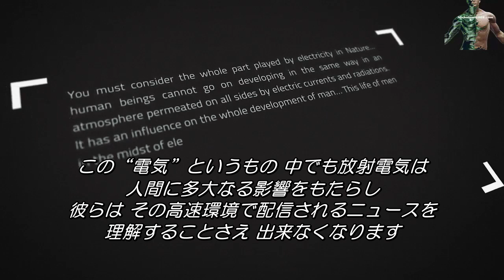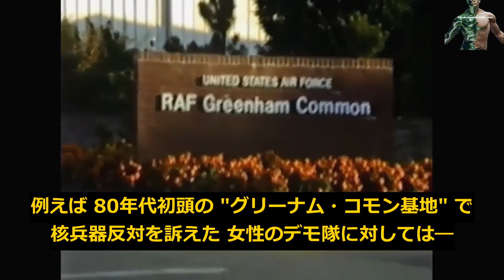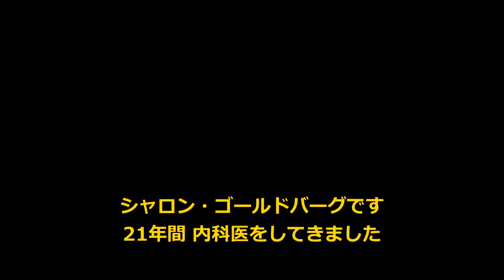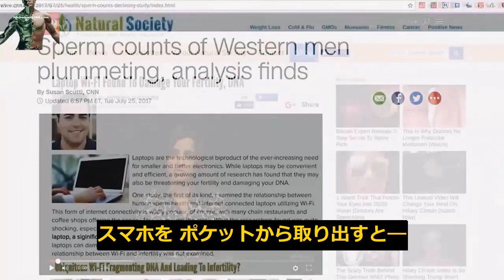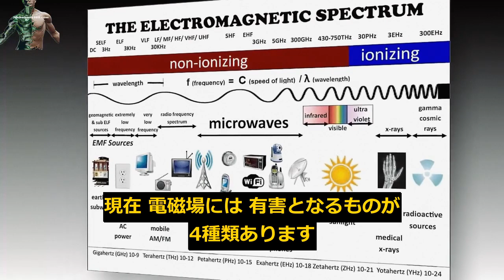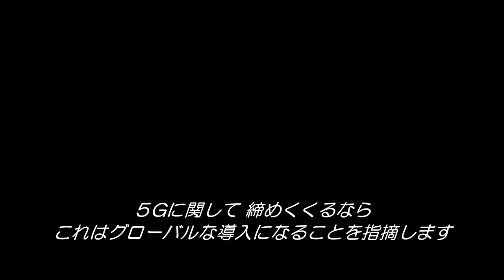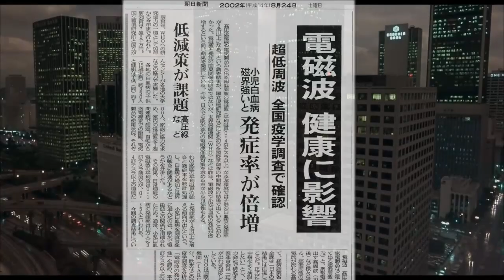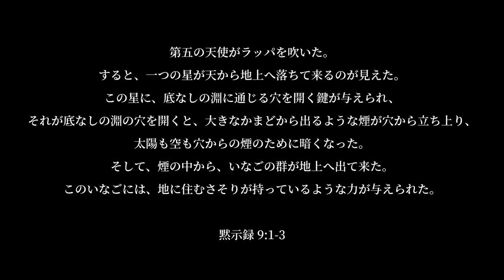『5G』～人類への最終兵器～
「5G」がもたらす脅威とは？アメリカでは、社会問題として国会で議論が行われた、5Gと電磁波の問題についてお伝えする。我々の未来に関わる、今シーズン最も重要な情報と言っても過言ではない。

Prof. Ryuichi Sakamoto  - Aqua

ヒロシマ～ナガサキ～フクシマと人類史上、最も「放射線」による被害を被ってきた日本ですが、今度は、テクノロジーの発展という名の元、新たな被ばくの道に進もうとしています。そして、何よりも恐ろしいのが、５Gに付随する危険性は、この国では一切報じられないまま、導入されてしまうことです。ニッポン人は再び、この被ばくの悪夢を繰り返すのか？マスコミは毎年の恒例行事として、過去の悲劇は大々的に報道するものの、その教訓を全く活かし切れてないように思えます。世界一の被ばく国にも関わらず、５Gの脅威に対しては、黙り続けるとは本当に呆れてしまいます。国と通信会社は、最低でも、その安全性を保障する厳重なテストを経てから導入するのが筋ではないでしょうか？このままではこの国も、国民の健康を犠牲に沈没してしまうでしょう。そうならないことを祈るばかりです。

最後に、個人的な話を付け足すなら、昨年までワタシは人口密度の高い場所で生活していたのですが、一日の作業を終え、外に出ると身体からパチパチ感が漂う症状が出ていました。当時から電磁波の可能性を勘繰ってはいたのですが、今住んでいる長野の田舎に越してきてから、そうしたことも無くなったため、やはりそうだったのかと納得しています。もちろん個人差はあると思いますが、４Gの世界で感じている人は私以外にも沢山いるはずですから、５Gとなると想像を絶します。また、この世の中には、"電磁波対策グッズ" と謳うものが色々出回ってはいますが、何が良いか分からないかと思います。私もそうでした。そこで、気付いたのが、まずは測定器がベストだということです。家の中で、何が、どれ位の数値を叩き出しているのかが分かれば、そこから考えて対策が取れるからです。何よりも自ら測定することで、色々と学べるのが楽しいかと思います。ちなみに、私が購入したのは、以下のものです。参考になれば幸いです。

決して安い買い物ではありませんが、今後は、一家に一台必要な時代になっていくのかもしれません。視聴者の皆さまも、有益な情報がありましたら、コメント欄までお願いします🙏